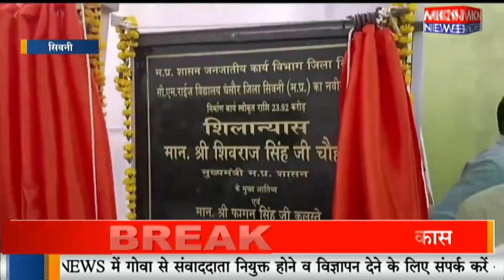CM चौहान क्षमता वृद्धि कार्यक्रम में हुए शामिल